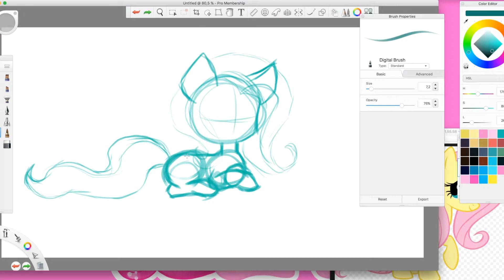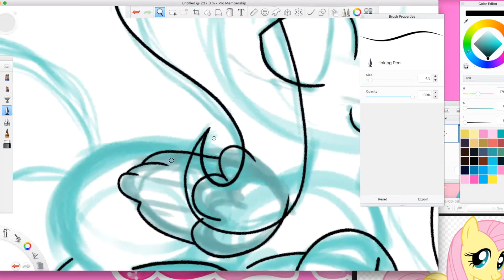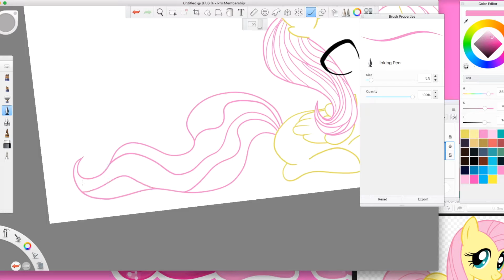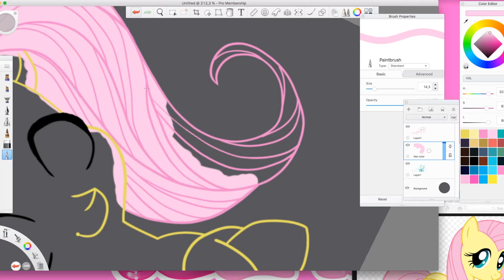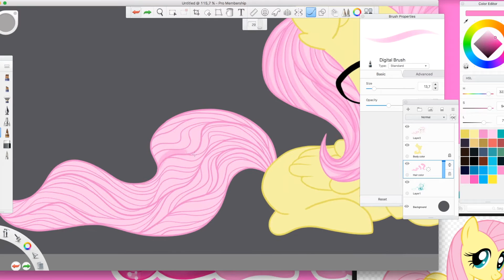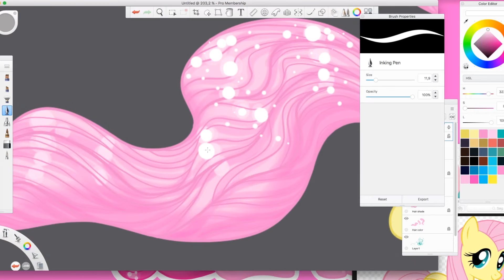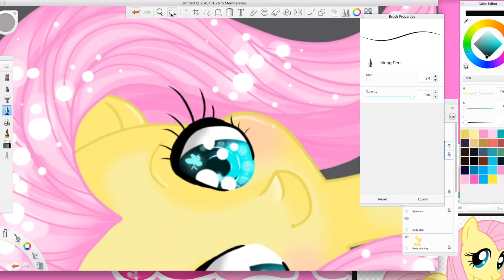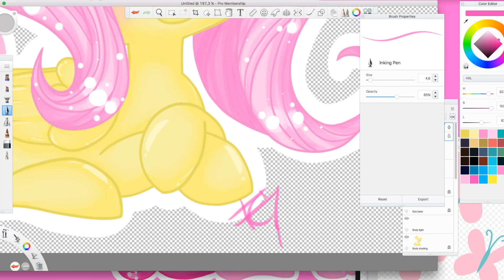Speed Drawing Fluttershy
I am going so berserk with drawing these days, and this is my ever first video of a speed drawing, so I am very new at this ^_^;

The program I use is Autodesk Sketchbook
and my tablet is an old Wacom Bamboo... I have forgotten what more it's called ^_^;